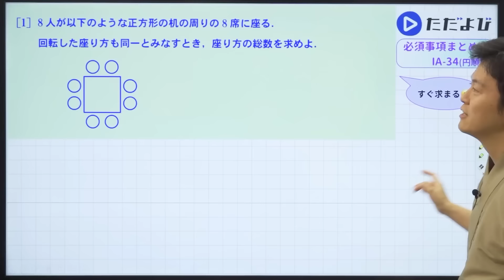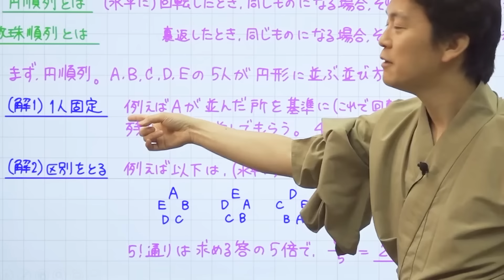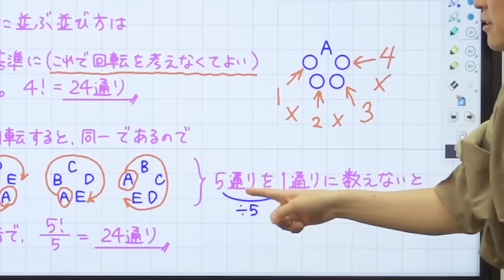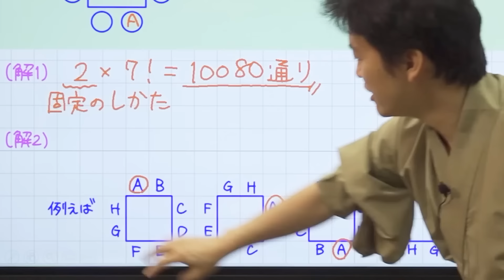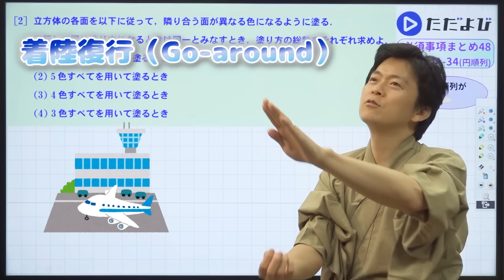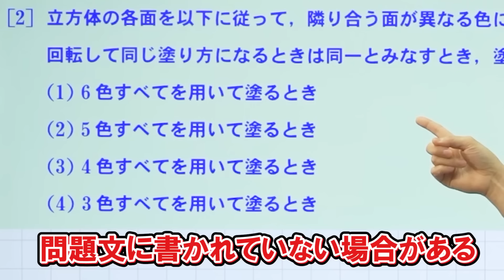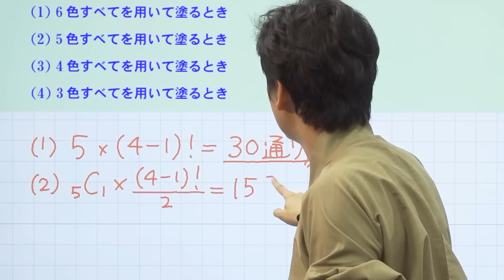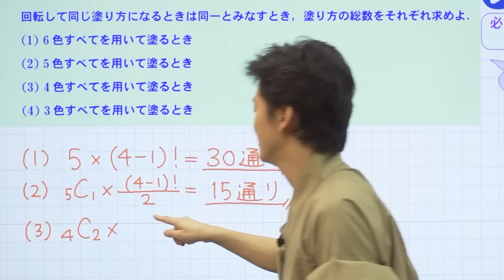【入試数学(基礎)】場合の数・確率5 円順列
円形に座るのが円順列？円形でない場合は？確認しましょう！立方体に色を塗る問題で数珠順列も扱います！

使用機材：Black Magic Design ATEM Mini Pro